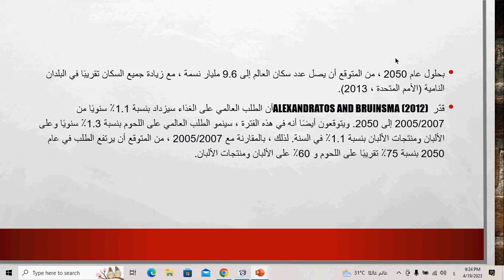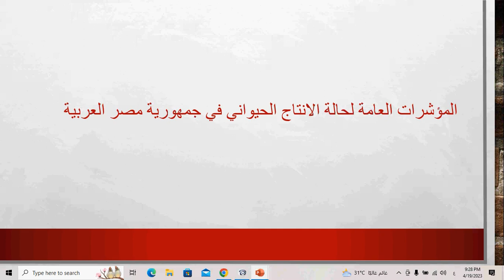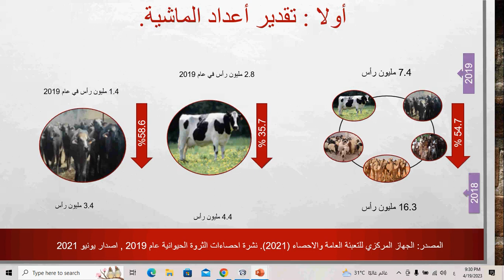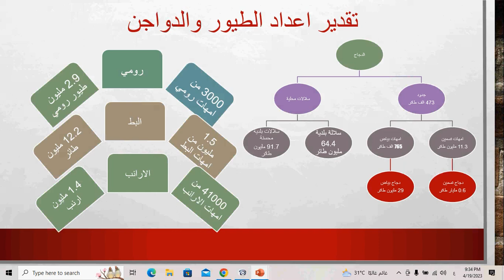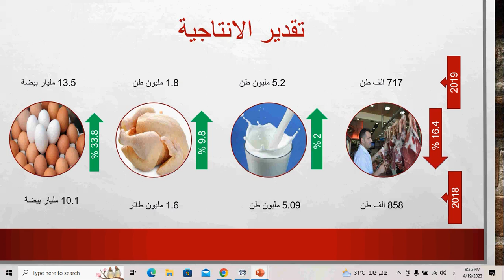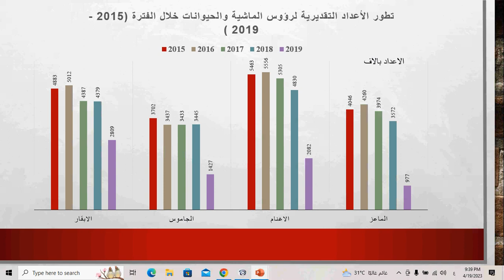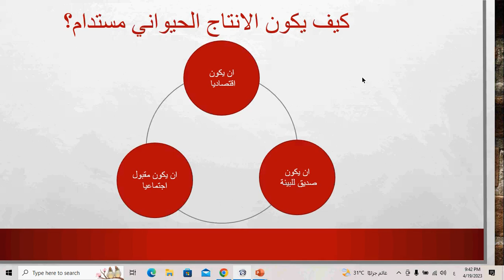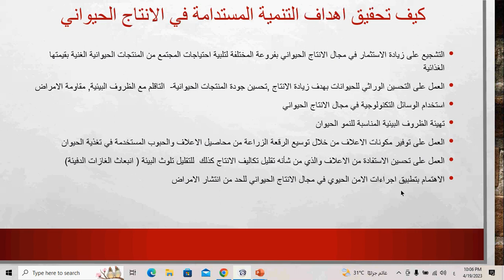المحاضرة الخامسة في الاسبوع العلمي الثاني بعنوان: "التنمية المستدامة في الإنتاج الحيواني"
🔊🔊 تعلن_منصة_علماء_المستقبل بالتعاون مع كليه_الزراعة_جامعه_الازهر _بأسيوط 🔊🔊
عن الاسبوع العلمي الثاني في الملتقى العلمي بعنوان:
                      "الملتقي العربي للعلوم".
الأسبوع العلمي الثاني بعنوان:
   "أهمية القطاع الزراعي في تحقيق التنمية المستدامة"
1️⃣ المحاضرة الاولي بعنوان: "العمل اللائق كسياسية تنمية  زراعية مستدامة"
2️⃣ المحاضرة الثانية بعنوان: أبعاد الاستدامة الزراعية فى مصر : اقتصادية - اجتماعية - بيئية"
3️⃣ المحاضرة الثالثة بعنوان:  "الألبان ومنتجاتها ودورها في التنمية المستدامة"
4️⃣ المحاضرة الرابعة بعنوان :
               "الإنتاج النباتي المستدام"
" Sustainable plant production"
5️⃣ المحاضرة الخامسة بعنوان:
   "التنمية المستدامة في الإنتاج الحيواني"
6️⃣ المحاضرة السادسه بعنوان: " المكافحة المتكاملة للآفات الزراعية غير الحشرية ودورها في  التنمية المستدامة "
7️⃣ المحاضرة السابعة بعنوان : الغذاء ودوره في التنمية المستدامة
✔️ الشرح لايف وبيتم تسجيل المحاضرات وهيام تنزيلها علي قناتنا على اليوتيوب.
✔️ يوجد شهادة في نهاية كل أسبوع .
🕑 موعد_بداية الاسبوع العلمي الثاني 🕑
يوم السبت الي يوم الجمعة
الموافق من 15-21 ابريل 2023
الساعه 9م بتوقيت القاهره
والساعة 10م بتوقيت مكة وبغداد
2⃣ عمل منشن ل 5 من زملائك عشان يستفيدو بالملتقى العلمي
3⃣شير للبوست للوصول إلى اكبر عدد لان الدال على الخير كفاعله
🌈🌈🌈 لمزيد من المحاضرات والدورات التدريبية وورش العمل🌈🌈🌈
🌼للانضمام إلى  منصتنا 🌼👇👇👇👇👇👇👇👇
الصفحة العامة لمنصة علماء المستقبل فيسبوك ⏬
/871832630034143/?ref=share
 ↩️صفحه المنصة علي تويتر ⏬